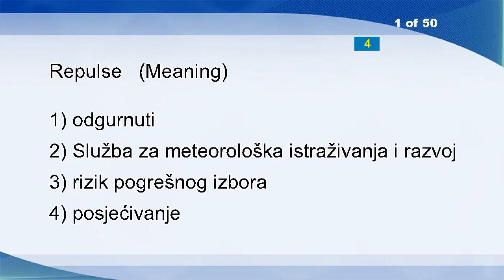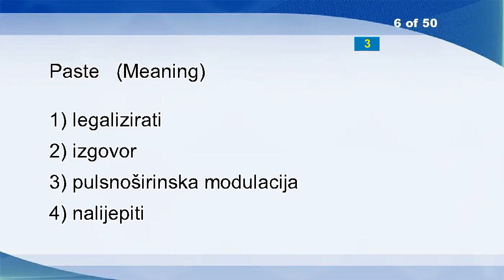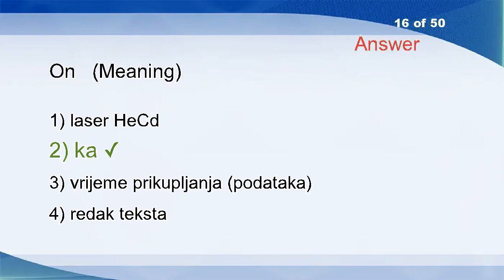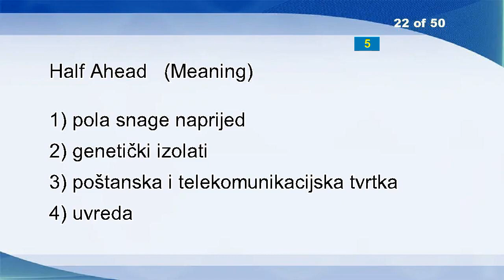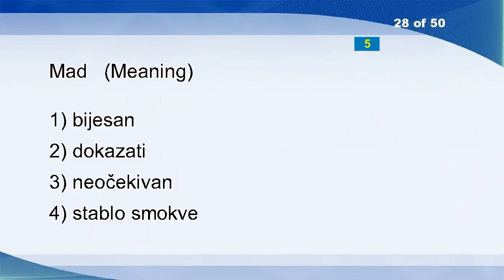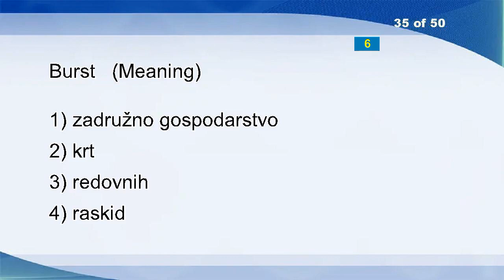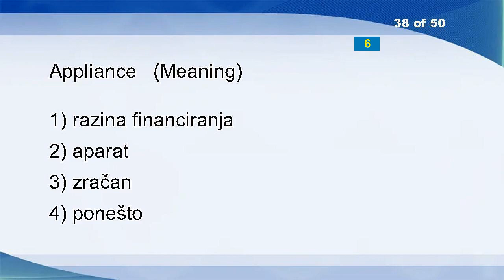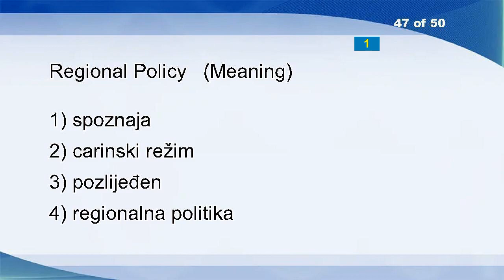English Croatian Vocabulary Word Power Test 1020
Repulse
Sordid
Cross-court Block
Insolvency
Eaves
Paste
Provoke
Unhealthy
Politic
Squash
Opportune
Insolence
Route
With Effect From
User-network Interface
On
Pesticides Industry
Constitute
Countryman
Communication , Pape
Valley
Half Ahead
Shorted Out
Constructed
Fairplay
Back
Click
Mad
Reel
Viands
Worth While
Model
Batchwise
Passage
Burst
Regular Time
Defunct
Appliance
Himself
Cambric
I Frame
Scatterometer
Overside
Content
Medical Models
Syringe
Regional Policy
Article
Solid Number
Penal